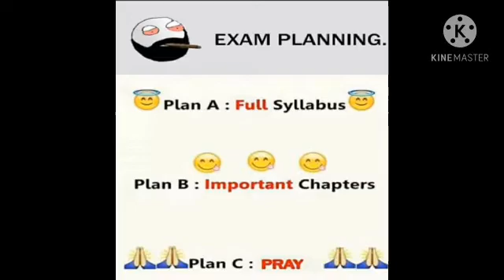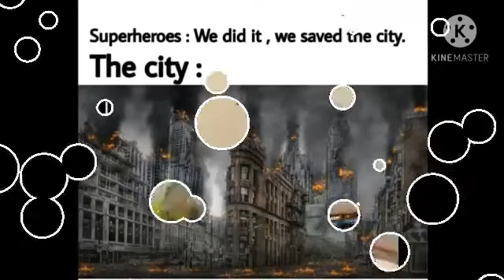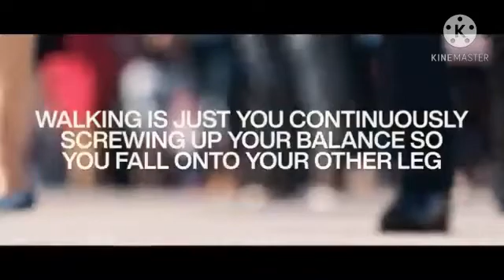Clean Memes that Cure Depression - The C.M.I.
Hey guys! We're back with another meme video! This one is amazing like the others and we hope you like it as much as we do!

WE HAVE SOME EXITING NEWS! We will de doing a shoutout for our next video and if you wanna take part just follow 4 simple steps!

- The C.M.I.